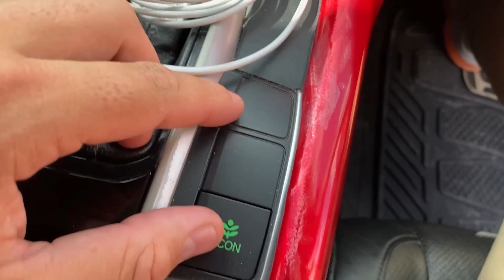Cortaron mi Honda Civic Turbo Plus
Síganme en mis redes para mas videos 👇🏻👇🏻👇🏻